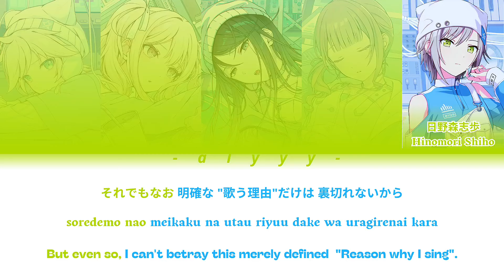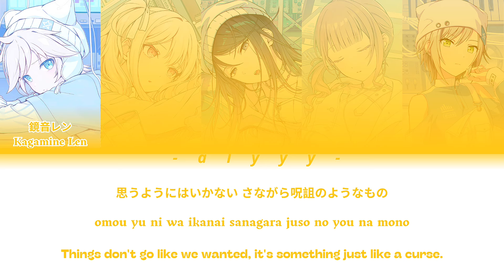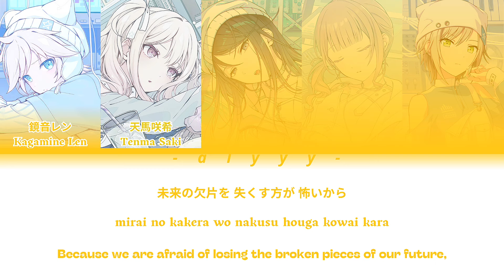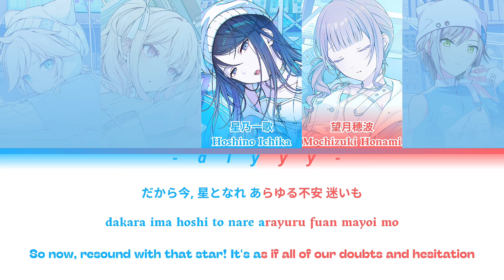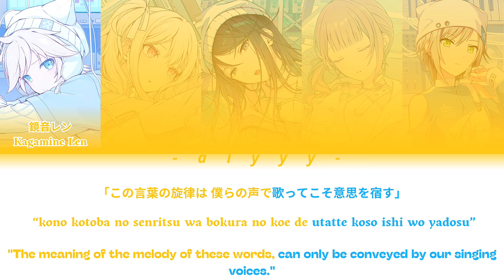[FULL VER] それでも僕らは歌うことをやめない (Even so, we won't stop singing) Leo/Need Feat. Kagamine Len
[FULL VER]  Song created for Leo/Need feat. Kagamine Len

-Song : "それでも僕らは歌うことをやめない/ Soredemo Bokura wa Utau Koto wo Yamenai/ Even So, We Won't Stop Singing"
Creator of the song, lyricist and arranger : Aoki Go

⚠️ I'm not the creator of this song, i only makes videos for viewers who are interrested by the song.